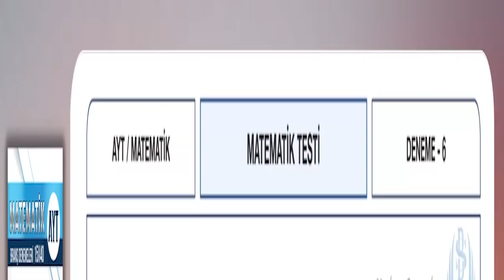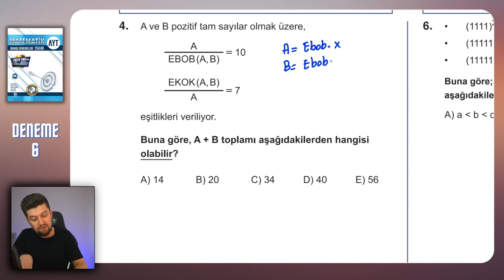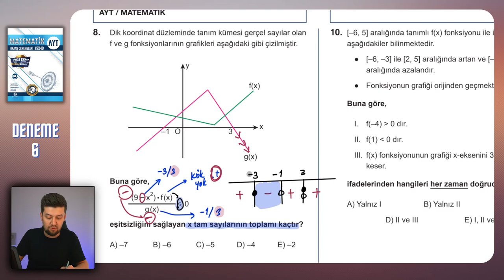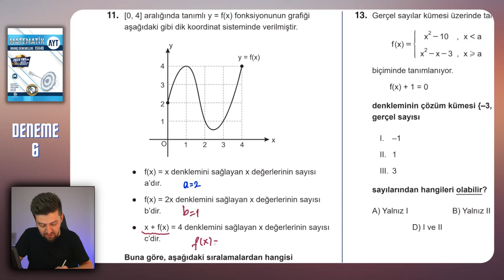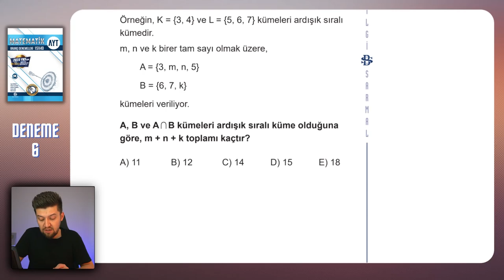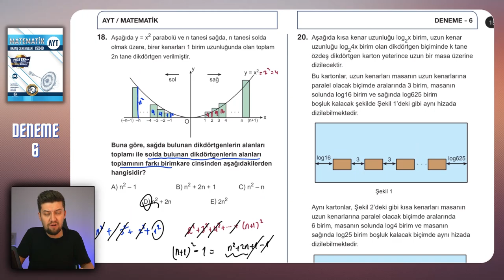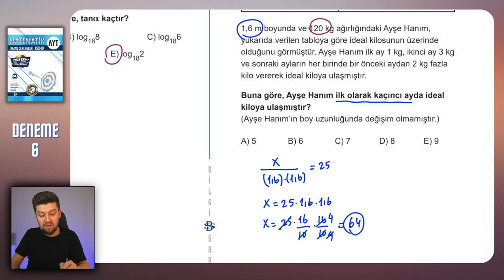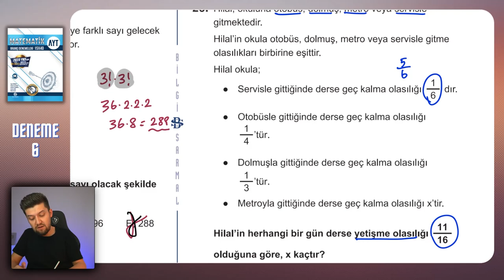AYT 2023 DENEME | BİLGİ SARMAL | Matematik Çözümleri 06